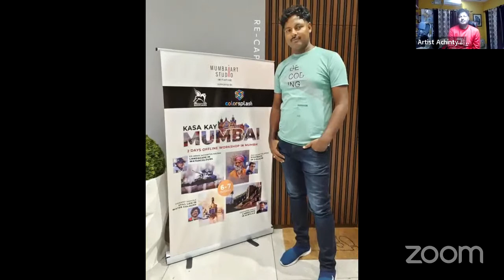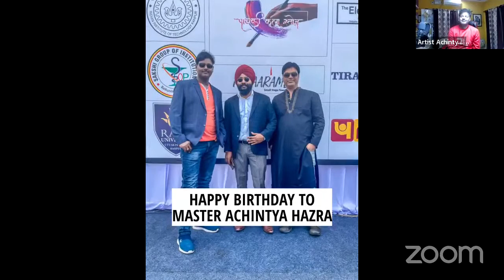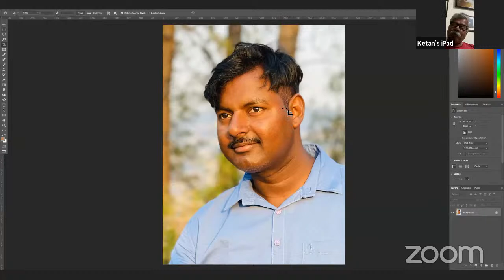JOURNEY OF KALAARAMBH'S CO FOUNDER ARTIST ACHINTYA HAZRA & OIL PORTRAIT BY ARTIST NISHIKANT PALANDE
Kalaarambh Aim
Kalaaraambh' as an organization founded by two globally acclaimed artists- Artist Nishikant Palande and Artist Achintya Hazra, with the hope for connecting every artist from every corner of this country so that, we all can travel together, work together, teach together, experience each other's culture together and more importantly, grow together !!
This organization aspires to reach out to amateur artists as well as professionals and lead them towards the path of personal success.
‌Most importantly, we aim to eliminate the distance between the masters and the students so that they can get proper guidance without fear and gain unadulterated inspirations for their future.
Kalaarambh is associated with many eminent artists who are continuously aiding us with their presence for making our each event a successful endeavour.
Kalaraambh have plans to host plethora of extremely exciting events, art tours, residential workshop, interactive/ discussion session, free live demonstration, painting exhibition, art material give-aways and much more back to back in 2022.

Lastly, our aim is to synergize Indian Art Communities so that we can build a stronger relationship with each other.
*Small steps Towards Art